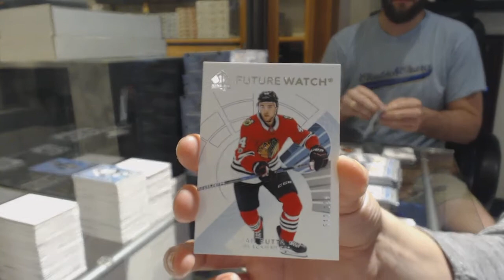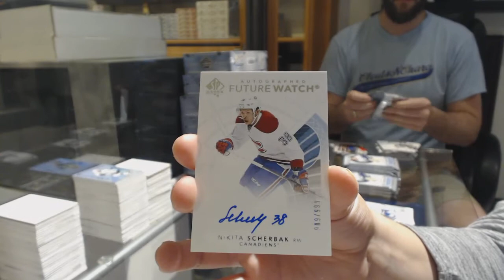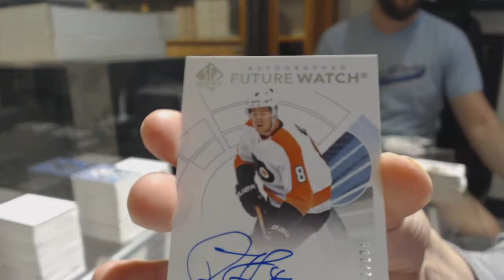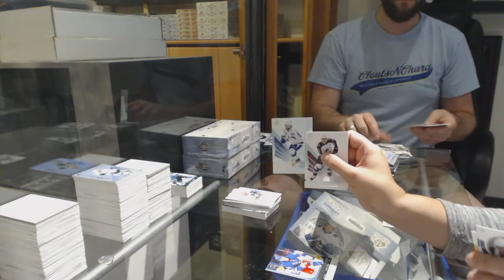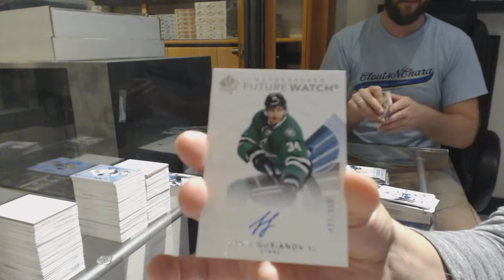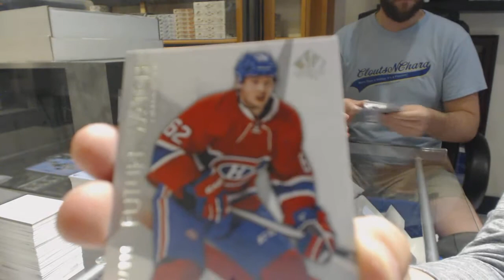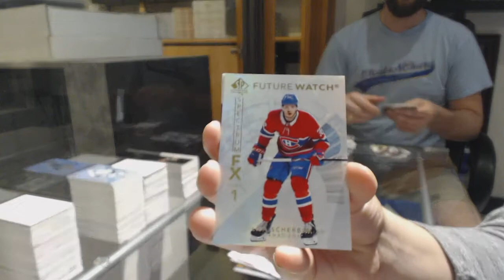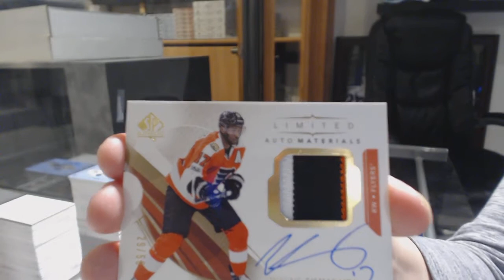EightFeetDown's 17-18 Upper Deck SP Authentic Hockey 8 Box Case Break